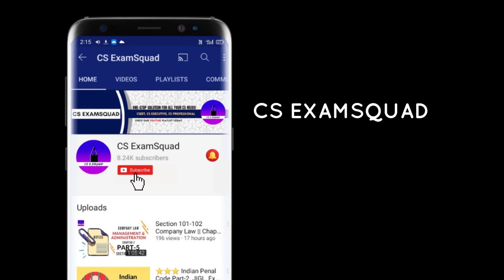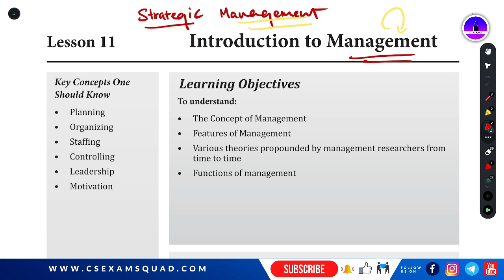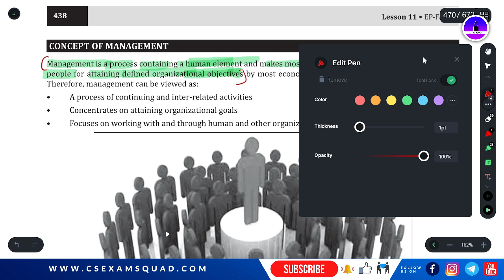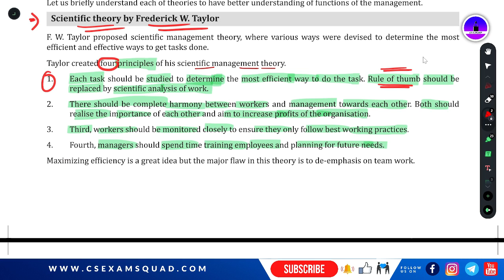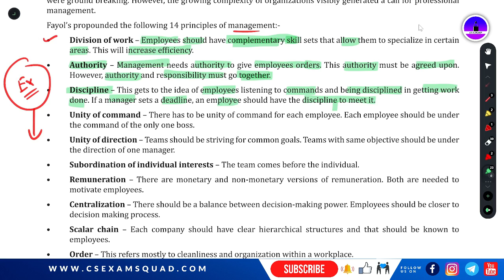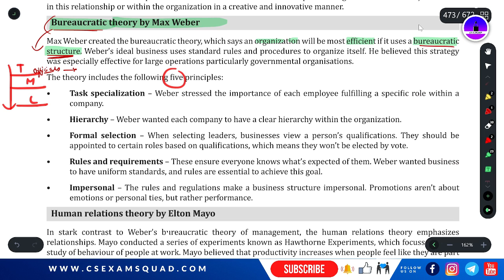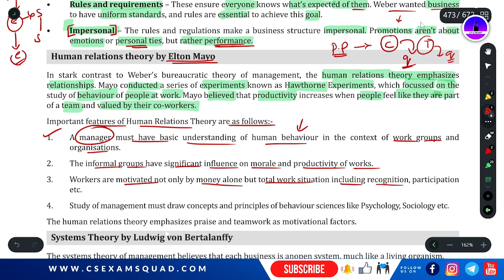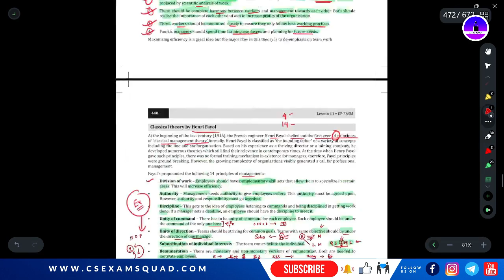Lesson 11 Introduction to Management (Part-1) | CS EXAM SQUAD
Here is the 1 Part of chapter 11 SM ✅